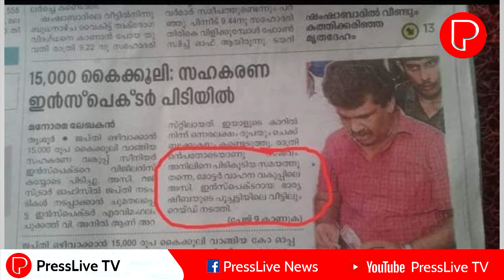ആലുവ അശ്വതിക്ക് 24000 രൂപ പിഴ അടക്കണമെന്ന് പറഞ്ഞ ഷീബ എന്ന ഉദ്യോഗസ്ഥയുടെ ഭർത്താവിൻ്റെ വീരകഥ!!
Category#pcgoerje#krkunhikannan#abdullakutti#amithsha#arifghan#bihar#delhi#sdpi#samastha#Iindiannationalcongress#utharpradesh#akhileshyadav#manorama#mediaone#janamtv#24news#january26#kearalam#citizenshipamenment#karnataka#ncp#bennybahnan#tripura#tpsenkumar#historycongress#mgunivercity#maradu#asianetnews#marunadanmalayali#doolnews#navakerala#azhimukham#reprterlive#jaihindtv#metrovartha#ajithpawar#nitheeshkumar#aravindkerarival#sivasena#kmuraleedharan#psreedharapillai#syfikerala#raheem#muhammadriyas#sksajeesh#pinarayivijayan#mizoram#
sfi#sdpi#popularfriend#indiannationalcongress#cybersagakkal#poralishaji#dyfiblooddonation#dyfiyouthmarchtirur#calicut#m swaraj#jaikthomas#narendramodhi#chanakam#sanghi#cybersahakkal#poralishaji#communistkar#sfikerala#freethinkers#dyfikurunthodidyfimaniyoormegha;a#vatakarasagakkal#kannurcomrades#p biju#vaseef#lintojoseph#csachindev#mksanu#desabhimani#maradublaster